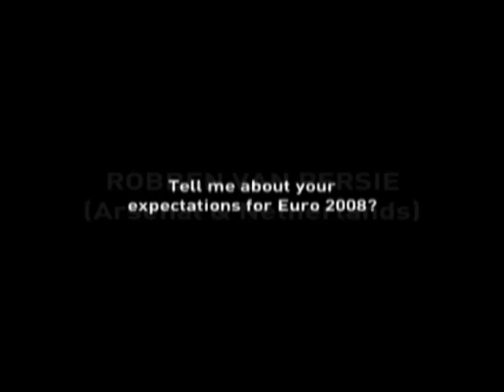Robin Van Persie, his expectations for Euro 2008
Robin Van Persie of Holland and Arsenal, talks about hi expectations for the Euro 2008 championship. Talking at the launch of the Adidas Europass football.
for more video's and exclusive news on football boots.